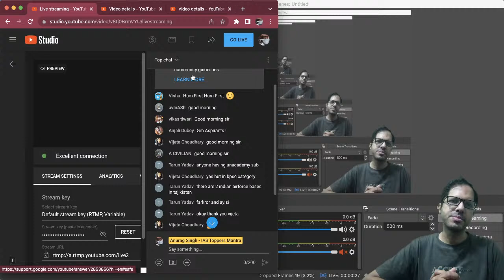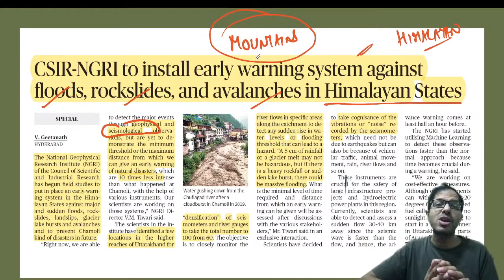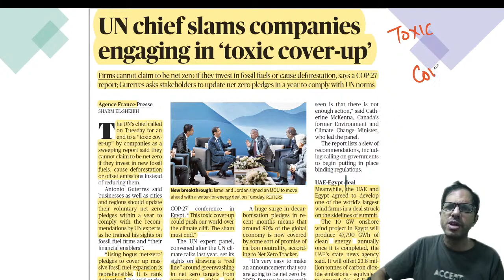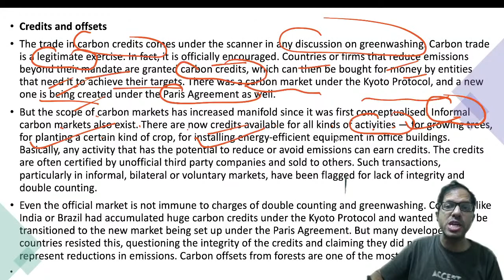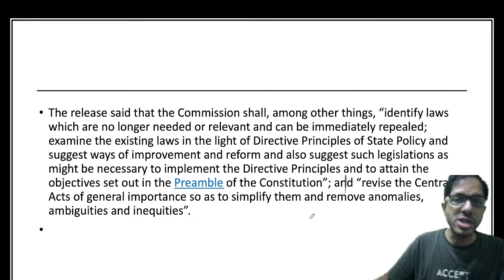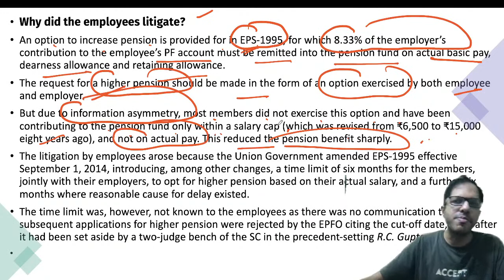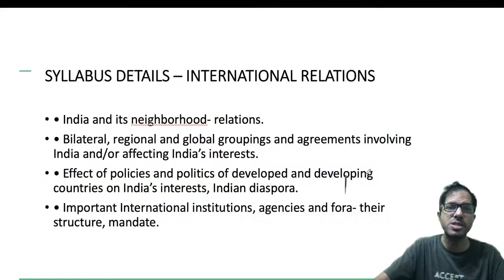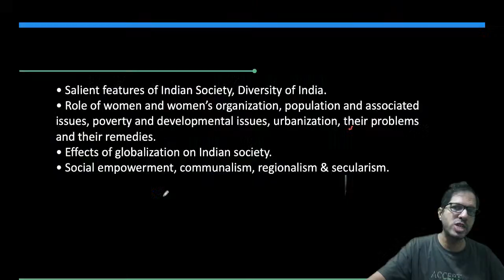Daily Current Affairs Express,IAS TOPPERS MANTRA - 09 November 2022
The Daily Current Affairs Express session  covers important articles and editorials in the required depth mainly for UPSC/IAS Exams Preparation and General Studies for all competitive examinations. In this video lecture, Dr Anurag Singh brings you the analysis for 09 November 2022. The aspirants are advised to watch the entire video lecture for better understanding.